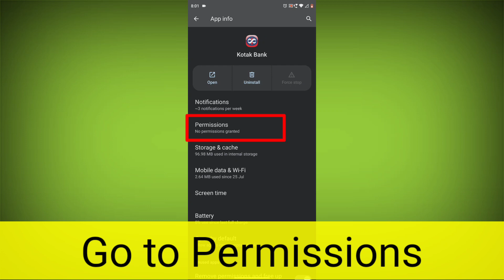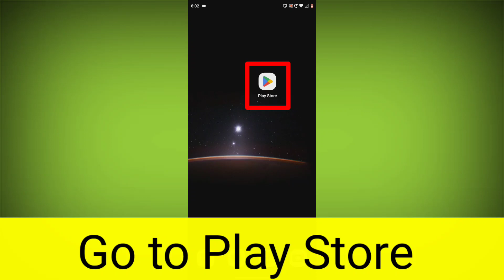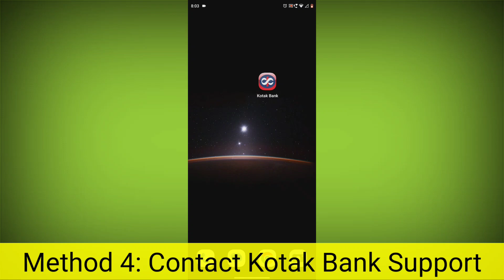How To Fix Kotak Bank App We are not able to process your request due to technical issue Problem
How To Fix Kotak Bank App We are not able to process your request due to technical issue. Please try after sometime. Problem Solved

Here's a step-by-step solution to try and fix the issue with the Kotak Bank app:

1. Check Internet Connection: Ensure that your device has a stable internet connection. Sometimes, network issues can cause problems with apps.

2. Restart the App: Close the Kotak Bank app completely and reopen it. This can help refresh the app's connection and clear any temporary glitches.

3. Restart Your Device: If the app still isn't working, try restarting your device. This can help clear any background processes that might be causing issues.

4. Update the App: Make sure you have the latest version of the Kotak Bank app installed. Go to the app store (Google Play Store or Apple App Store) and check for updates.

5. Clear Cache and Data: If the problem persists, you can try clearing the app's cache and data. Go to your device's settings, find the app under "Apps" or "Applications," and then clear the cache and data for the Kotak Bank app.

6. Uninstall and Reinstall: If clearing cache and data doesn't work, uninstall the app and then reinstall it from the app store.

7. Check for System Updates: Ensure your device's operating system is up-to-date. Sometimes, system updates can improve app compatibility.

8. Check for Known Issues: Visit Kotak Bank's official support page or social media accounts to see if there are any ongoing issues with their services.

9. Check Account Status: Make sure your Kotak Bank account isn't suspended or locked. Log in via a web browser to verify your account's status.

10. Contact Support: If none of the above steps work, reach out to Kotak Bank's support for further assistance. They might be able to provide specific guidance based on your situation.

Remember that technical issues can vary, so if none of these steps work, it's a good idea to contact Kotak Bank's support or look for community forums where others might have faced similar problems and found solutions.

Talk soon,

Abid Akay